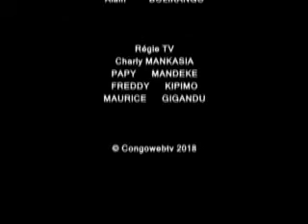MINUTE VERITE RECOIT YANNICK TSHISOLA - PORTE PAROLE DE LA LIGUE DES JEUNES DU PPRD